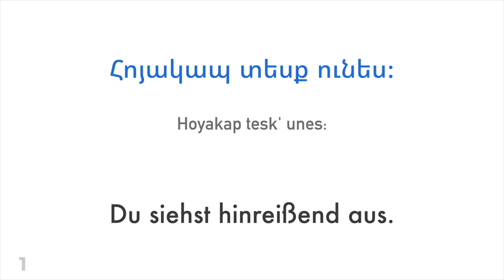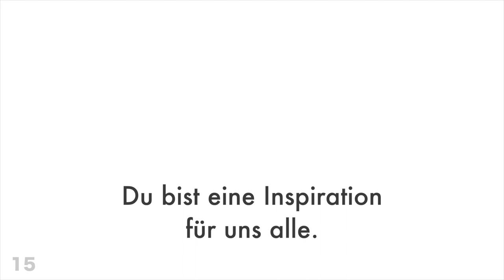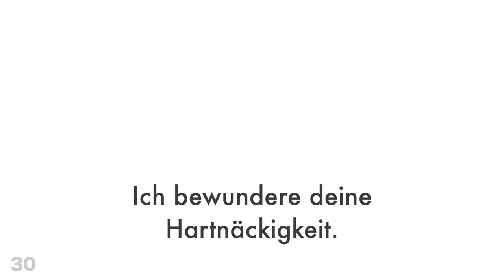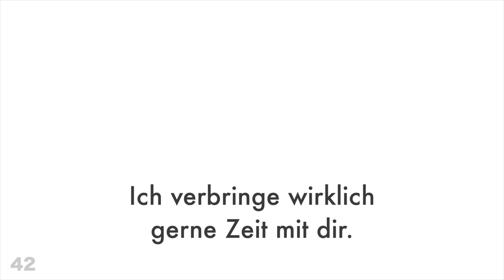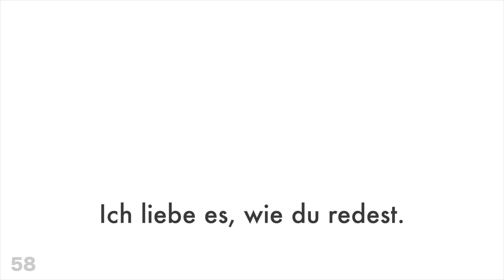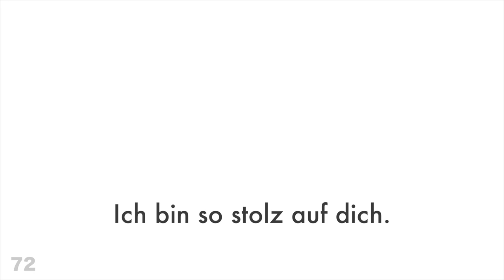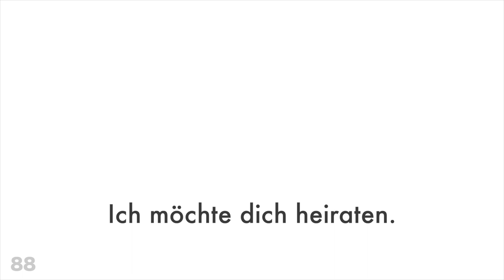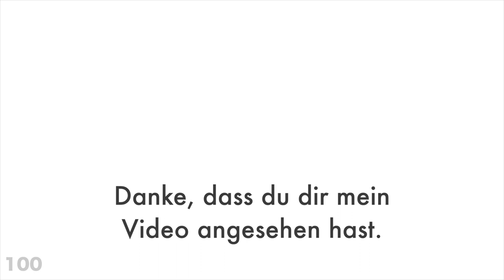100 positive Sätze + Komplimente - Armenisch + Deutsch - (Muttersprachler)